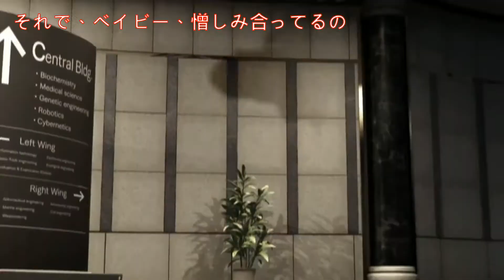【ラス仁】Bad Blood (和訳)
Published by: Sony ATV & Kobalt Music Publishing.

ラス仁

私の素敵な友達MaoTanのための誕生日の贈り物。
彼女は最高だ。
A birthday gift for my lovely Friend MaoTan
She's the best

Storyline of tekken6
Jin thinks Lars hurts him so hard
And Lars thinks that had to be done like this to not letting Jin become cold-blood.